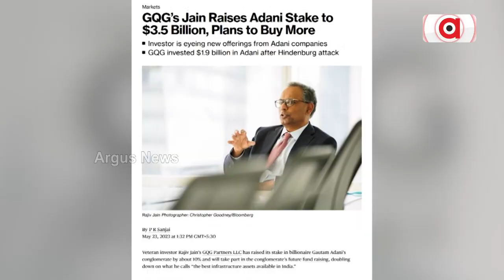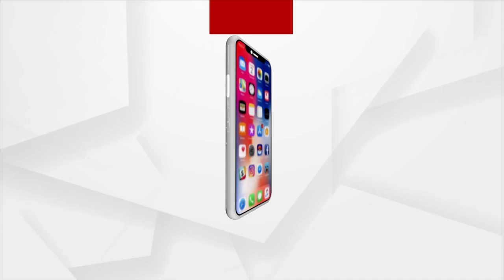Adani Investments Are Remarkably Good Assets Run By Competent Promoter: Rajiv Jain Of GQG Partners